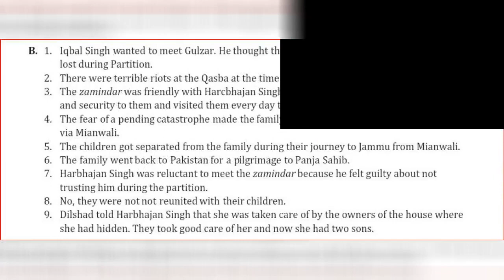COLLINS ENHANCED ENGLISH ALIVE COURSEBOOK CLASS 8 == LESSON 1 PARTITION COMPREHENSION (B) BRIEF